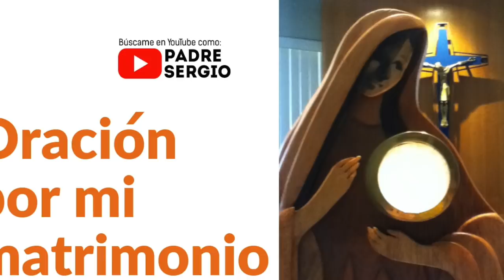Oración por mi Matrimonio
👉¿Me invitas un cafecito ☕Lo puedes hacer aquí:
🔴Desde 🇲🇽 a la Tarjeta Banamex: 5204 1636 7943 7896 a nombre de Sergio Arguello
🔴Desde 🇺🇸 a la Tarjeta Bancoppel: 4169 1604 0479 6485 a nombre de Sergio Arguello